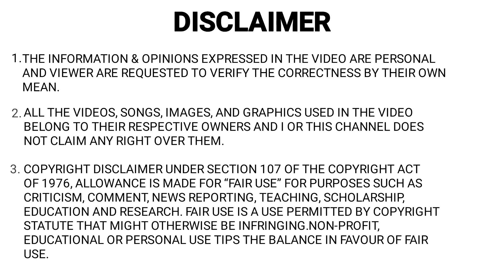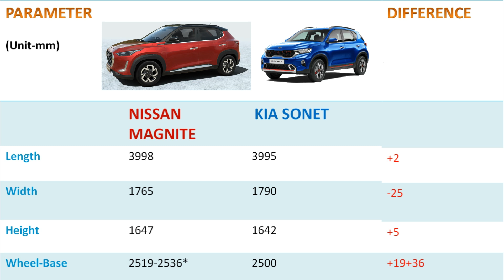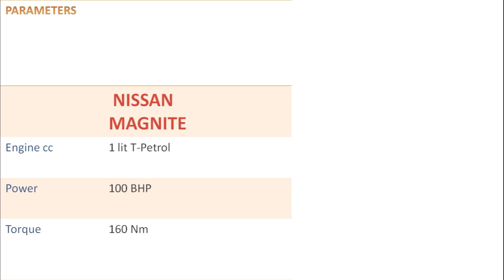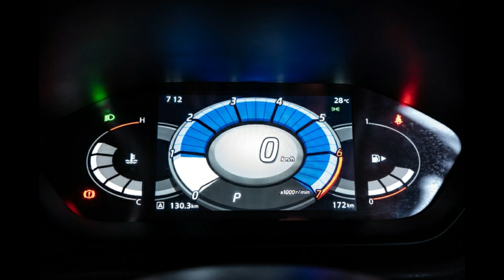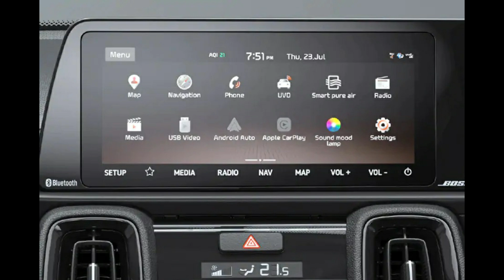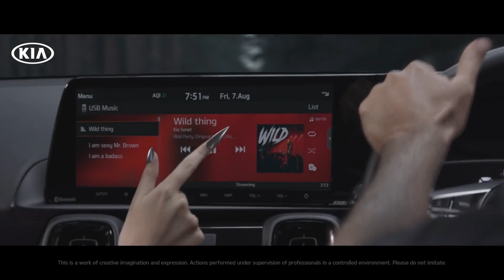Nissan Magnite vs Kia Sonet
RECOMMNDED ACCESSORIES WITH SPECIAL OFFERS

ESSENTIAL CAR ACCESSORIES (MUST CHECK) -

Car Charger
Seat Gap Filler Pockets (Extra Storage Space)
Portable Type Pressure Check (Air pump)
Car BT
Car Polish Kit
Car Vacuum Cleaner
Air Freshener
Tire inflator and pressure gauge
GPS navigators
Dashboard grip pad
It rack Key Finder (A Bluetooth key finder so you will never lose car keys)
Seat Cushion
Blind Spot Mirror
Mobile Holder
Car Mat (never create dirt in car)

MAGICAL CAR ACCESSORIES (Check out those cool magical car accessories which improve your car driving experience)-

LED LIGHTS FOR TYRES-

SOLAR FAN-

CAR UMBRELLA-

BRAKE LASER LIGHTS-

MY GEARS -